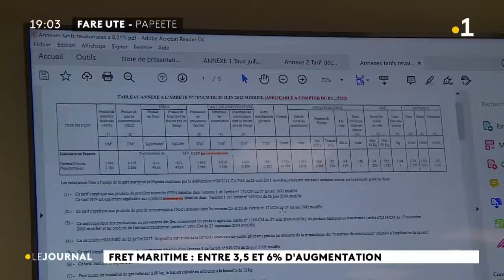Fret maritime : entre 3,3 et 6% d'augmentation